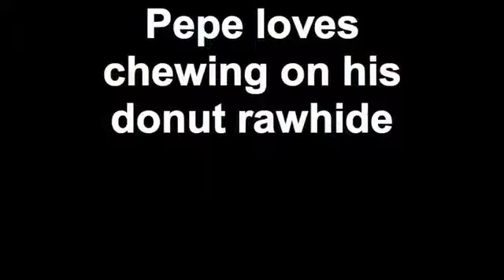Pepe the Min Pin loves chewing on his donut rawhide!